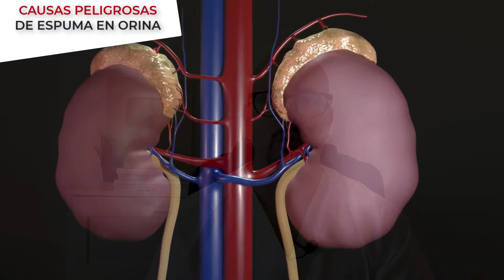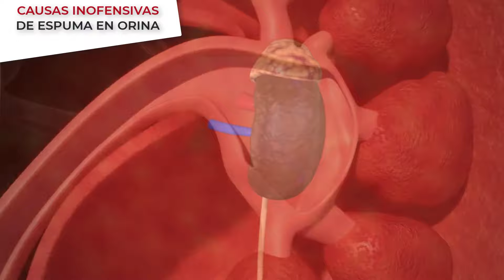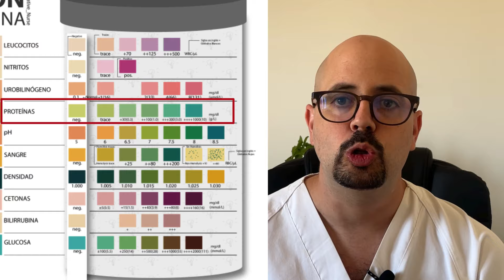¿Qué SIGNIFICA la ESPUMA en tu ORINA? || ¿INDICA ENFERMEDAD GRAVE?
Tener presencia de espuma en la orina no siempre significa la presencia de una enfermedad grave, que tengamos presencia de espuma en la orina significa que tenemos proteinuria, es decir un exceso de proteínas  en la composición de nuestra orina, la orina por si sola no debe tener proteínas, que estén en la orina puede deberse a causas inofensivas como un exceso de frio o a causas muchos mas graves como una insuficiencia renal.

CONTENIDO DEL VIDEO:
00:00 ¿Porque tenemos ORINA ESPUMOSA?
00:30 Causas MÁS PELIGROSAS
02:45 Causas INOFENSIVAS
03:30 DIFERENCIAR de la ESPUMA NORMAL
04:10 ¿Qué HACER si tenemos espuma?